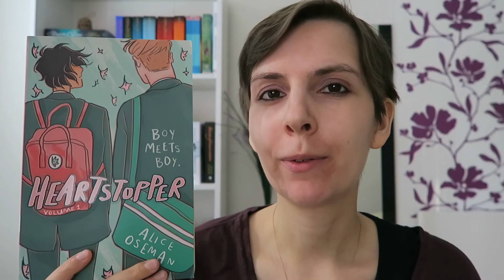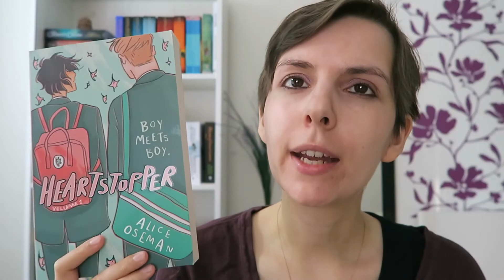CONTEMPORARY-A-THON TBR (ROUND 6) [CC]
OPEN ME!

I'm participating in Contemporary-a-thon, round 6, which is happening from January 10 to January 16, and these are the books on my TBR!
Are you participating in this round of Contemporary-a-thon? What contemporary books are currently on your high-priority TBR? :- )

MY LINKS:

SCRIBD - listen to audiobooks for free for 2 months
(if you sign up using my link, I'll get one month for free)

SKILLSHARE - learn new things for free for 2 months
(if you use my link, I'll get 1 month for free)

CHALLENGES
1. read a contemporary book with green on the cover
2. read a contemporary from a new to you author
3. read a diverse contemporary
4. read a backlist contemporary (something that has been on your TBR for over a year)
5. read a dark/hard hitting contemporary
6. read a contemporary with an illustrated cover
7. read a contemporary that is beloved by a member of the book community